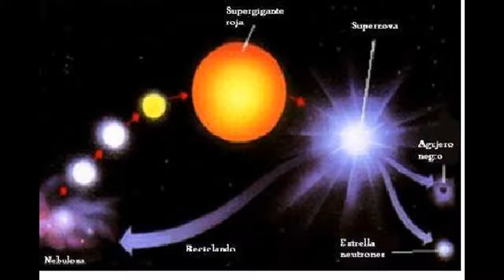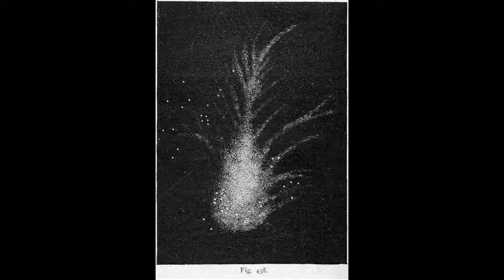Krebsnebel Messier 1 - Was ist das ?? (Vollansicht am besten)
Der Krebsnebel, ein Supernovaüberrest im Sternbild Stier.

Hinweise:
alle andere Bilddateien sind gemeinfrei.